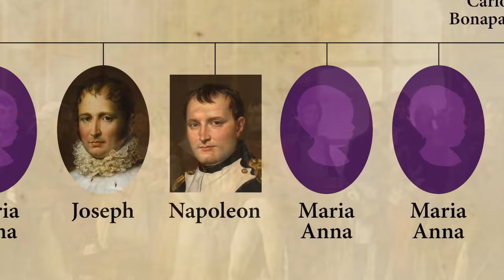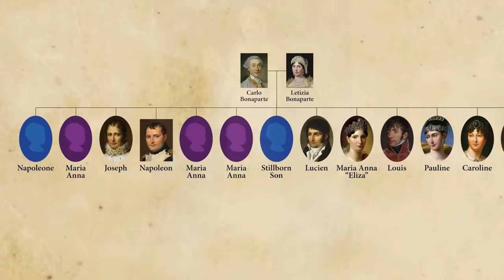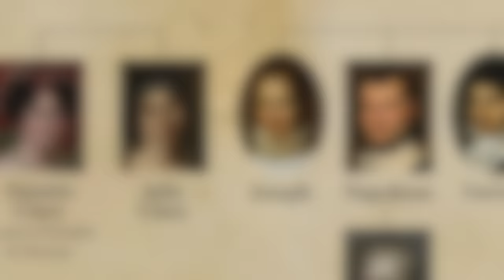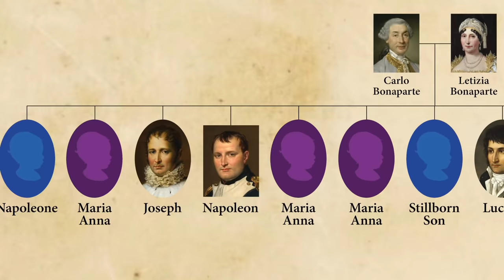Napoleon’s Brothers & Sisters: Older and Wiser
Napoleon Bonaparte is one of the most famous people in history. But he was not the only Bonaparte making waves in the 19th century. His brother’s prominent positions in the revolutionary government opened the door for him to seize power in the first place. And once he had it he set his 7 surviving siblings up with thrones of their own and political marriages that gave him an advantage. Napoleon was demanded his siblings obey him, and often clashed with them about how to run their own kingdoms and families. Even pushing one of his brothers to defect to his greatest enemy, the British. All in the name of establishing a new Bonaparte dynasty to rule over Europe. Let’s met the Emperors family...
Joseph, King of Naples & King of Spain
Lucien Bonaparte
Elisa Bonaparte, Grand Duchess of Tuscany

Next Episode:
Louis Bonaparte, King of Holland
Pauline Bonaparte, Princess of Guastalla
Caroline Bonaparte Murat, Queen of Naples
Jérôme Bonaparte, King of Westphalia